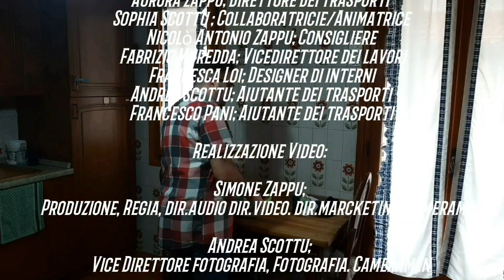Il Trasloco!!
Ecco il piccolo cortometraggio del trasloco con un finale a sorpresa!!
Ringrazio tutti quelli che mi hanno dato una mano nel trasloco e naturalmente per la realizzazione del video!
CAST:
Aurora Zappu; Direttore dei trasporti
Sophia Scottu ; Collaboratricie/Animatrice
Nicolò Antonio Zappu; Consigliere
Fabrizio Muredda; Vicedirettore dei lavori
Francesca Loi; Designer di interni
Andrea Scottu; Aiutante dei trasporti
Francesco Pani; Aiutante dei trasporti

Realizzazione Video:
Simone Zappu
Produzione, Regia, dir.audio dir.video. dir.marcketing. Cameramen

Andrea Scottu;
Vice Direttore fotografia, Fotografia. Cameramen

O Fortuna
Carmina Buruna (Carl Orff)

ATTREZZATURA:
Treppiede TAIROAD.